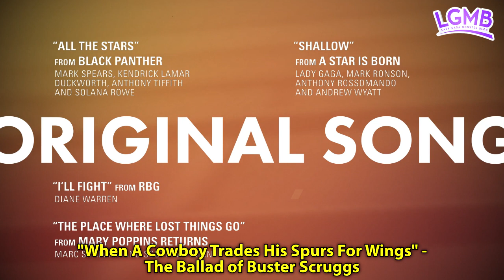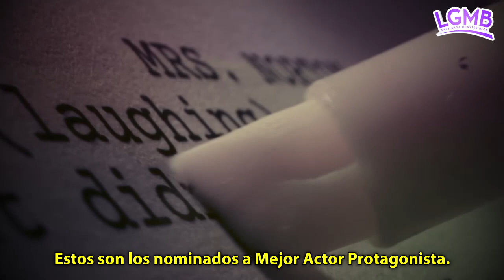Así fue el anuncio de las 8 nominaciones de "A Star Is Born" para los Oscars 2019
La Academia de las Artes y las Ciencias Cinematográficas (AMPAS) finalmente ha realizado hoy (22/01) el esperado anuncio oficial de los candidatos para la 91ª edición anual de los premios Oscars, considerados como los más importantes de la industria cinematográfica.

"A Star Is Born", propuesta por Warner Bros. Pictures en 14 categorías, compite con un total de 8 nominaciones, incluyendo Mejor Película, Mejor Director y Mejor Actor para Bradley Cooper, Mejor Actriz para Lady Gaga, y Mejor Canción Original para "Shallow". Ve las categorías en las que compite la remake:

• Best Picture / Mejor Película
Black Panther
BlacKkKlansman
Bohemian Rhapsody
The Favourite
Green Book
Roma
A Star Is Born
Vice

• Best Actor / Mejor Actor
Christian Bale — Vice
Bradley Cooper — A Star Is Born
Willem Dafoe — Eternity's Gate
Rami Malek — Bohemian Rhapsody
Viggo Mortensen — Green Book

• Best Actress / Mejor Actriz
Yalitza Aparicio — Roma
Glenn Close — The Wife
Olivia Colman — The Favourite
Lady Gaga — A Star Is Born
Melissa McCarthy — Can You Ever Forgive Me?

• Best Supporting Actor / Mejor Actor de Reparto
Mahershala Ali — Green Book
Adam Driver — BlacKkKlansman
Sam Elliott — A Star Is Born
Richard E. Grant — Can You Ever Forgive Me?
Sam Rockwell — Vice

• Best Original Song / Mejor Canción Original
"All the Stars" — Music by Mark Spears, Kendrick Lamar Duckworth and Anthony Tiffith; Lyric by Kendrick Lamar Duckworth, Anthony Tiffith and Solana Rowe (Black Panther)
"I'll Fight" — Music and Lyric by Diane Warren (RGB)
"The Place Where the Lost Things Go" — Music by Marc Shaiman; Lyric by Scott Wittman and Marc Shaiman (Mary Poppins Returns)
"Shallow" — Music and Lyric by Lady Gaga, Mark Ronson, Anthony Rossomando and Andrew Wyatt (A Star Is Born)
"When A Cowboy Trades His Spurs For Wings" — Music and Lyric by David Rawlings and Gillian Welch (The Ballad of Buster Scruggs)

• Best Cinematography / Mejor Fotografía
Black Panther — Steve Boeddeker, Brandon Proctor and Peter Devlin
Bohemian Rhapsody — Paul Massey, Tim Cavagin and John Casali
First Man — Jon Taylor, Frank A. Montaño, Ai-Ling Lee and Mary H. Ellis
Roma — Skip Lievsay, Craig Henighan and José Antonio García
A Star Is Born — Tom Ozanich, Dean Zupancic, Jason Ruder and Steve Morrow

• Best Adapted Screenplay / Mejor Guión Adaptado
The Ballad of Buster Scruggs — Joel Coen & Ethan Coen
BlacKkKlansman — Spike Lee, David Rabinowitz, Charlie Wachtel & Kevin Willmott
Can You Ever Forgive Me? — Nicole Holofcener and Jeff Whitty
If Beale Street Could Talk — Barry Jenkins
A Star Is Born — Bradley Cooper, Will Fetters & Eric Roth

• Best Sound Mixing / Mejor Mezcla de Sonido

La Academia celebrará la ceremonia de premiación el próximo 24 de febrero desde el Dolby Theatre de Los Ángeles, California. Será televisada en Estados Unidos por ABC y en Latinoamérica por TNT.